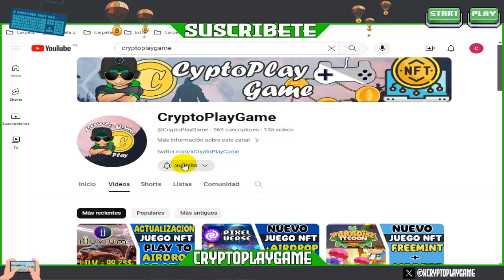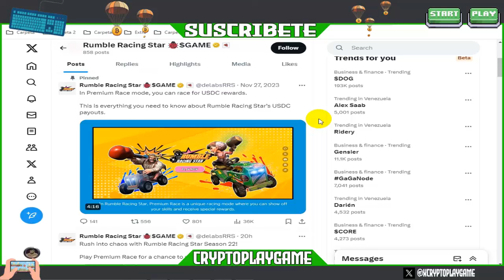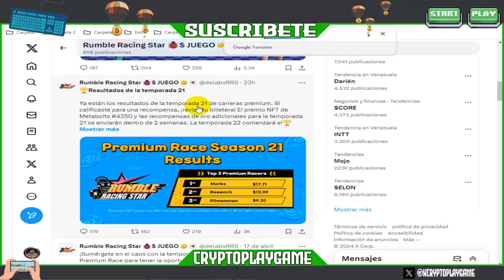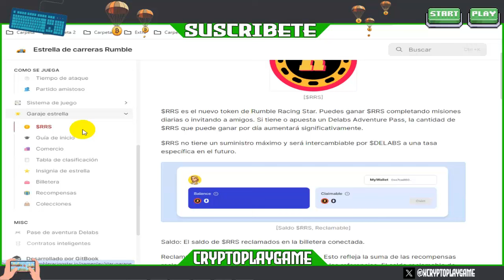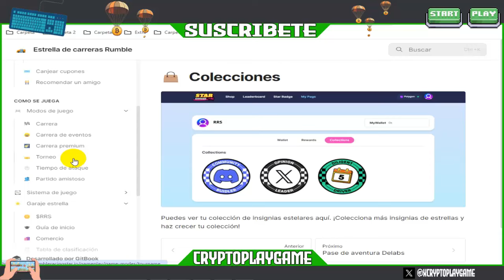🚜RUMBLE RACING STAR🚜 NUEVO JUEGO NFT DE CARRERAS ⭐ GANA TOKENS $RRS GRATIS 🤑 EVENTOS EN USDC 🔥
Bienvenidos a mi Canal "ṤʋṣċƦȋɓɜŧɜ"  Amigos un nuevo Juego NFT que trae buenos eventos en USDC y tambien misiones para ganar su tokens dentro del mismo Juego 🤑 es muy parecido al popular Mario Kart 🔥 espero les guste el video

⚠️ ¡Advertencia! ⚠️

                                      (0 0)
                         --oOO- (_) ---oOO--
                                  ooO Ooo
sεяα dεnunciαdα.